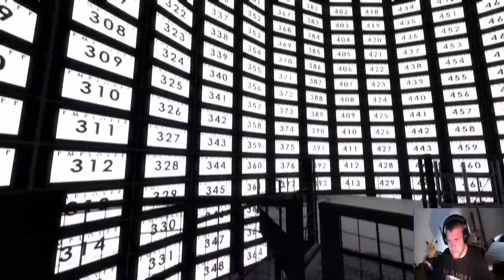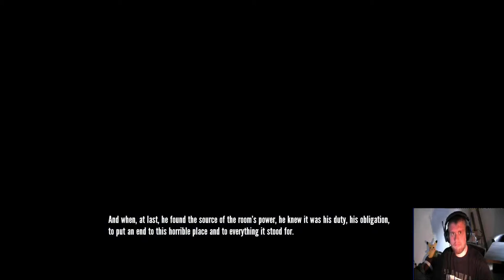Let`s Play the Stanley Parable [Blind][GER] Session 2.5 - Kein echter Fortschritt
Kennen wir leider alles schon. ;-(

Entwickler Publisher: Galactic Cafe